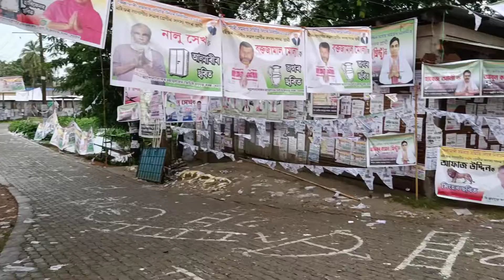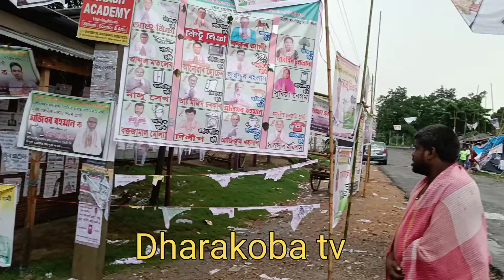সমবায় সমতি ভোট Fekamari 2022-06-09